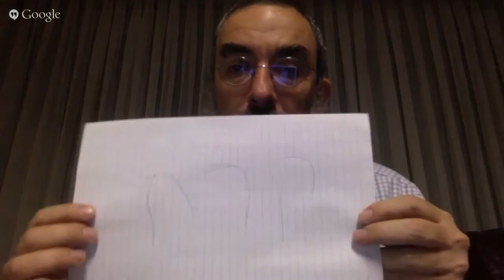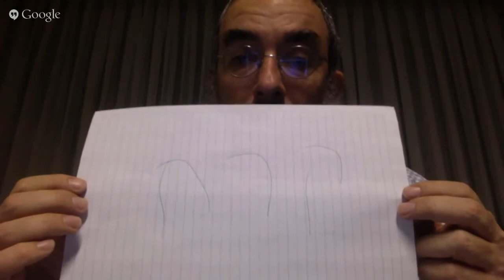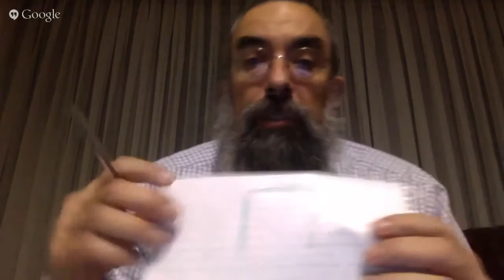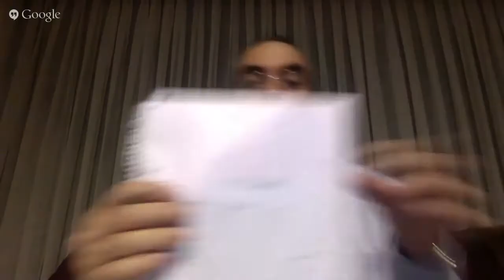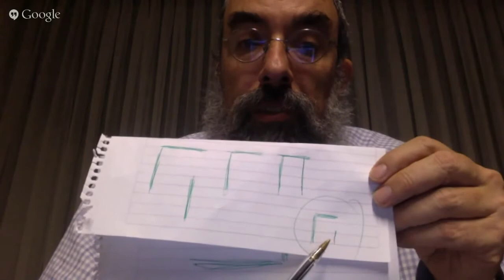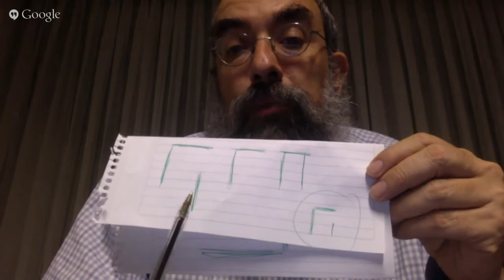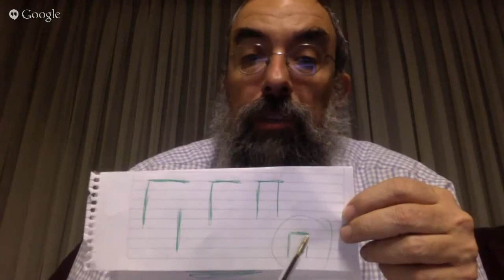Likutéi Sijot, Vol 08, Koraj Sija 01 Rabino Eliezer Shemtov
¿Cuál fue el verdadero problema de Kóraj? ¿Qué enseñanza práctica tiene para nosotros hoy en día?